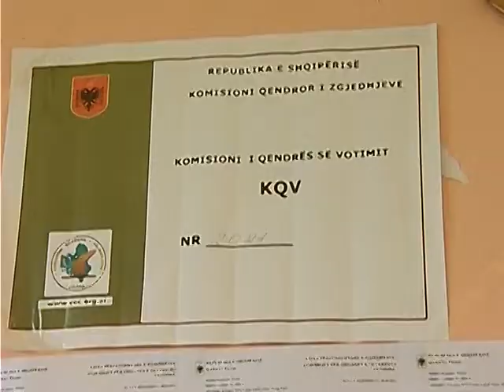KOALICIONI I VEZHGUESVE PROBLEME TE NDRYSHME ME PROCESIN ZGJEDHOR LAJM